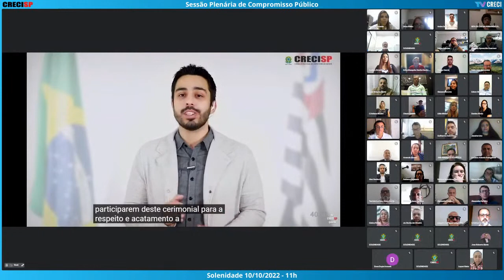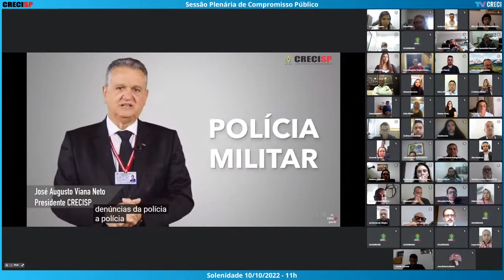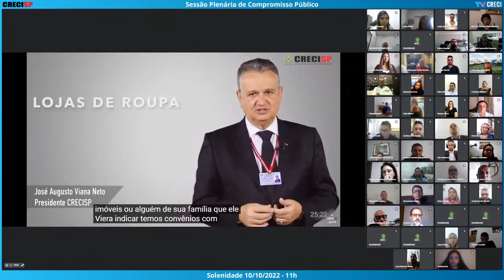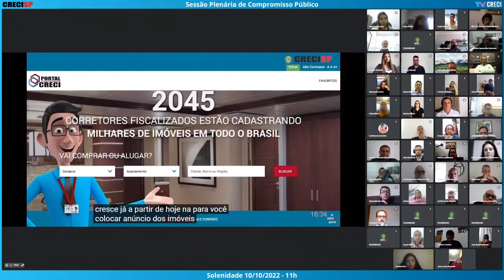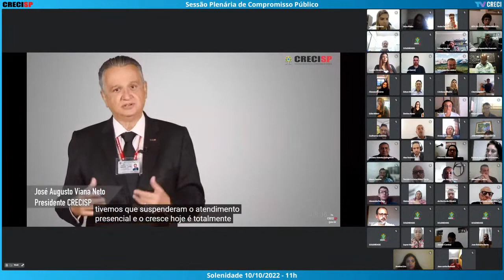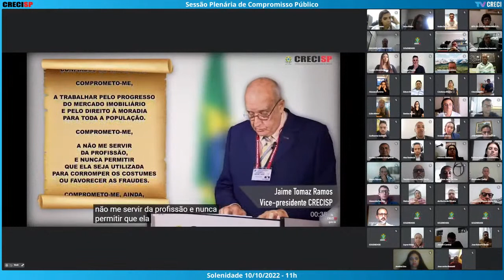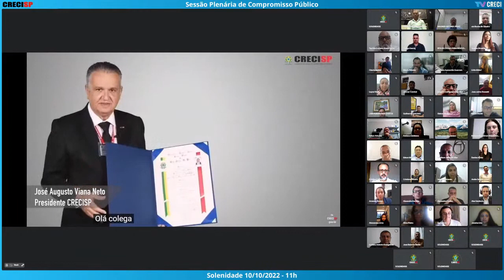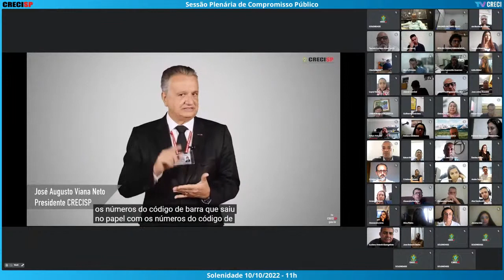10/10/2022 - 11h - Plenária de Compromisso